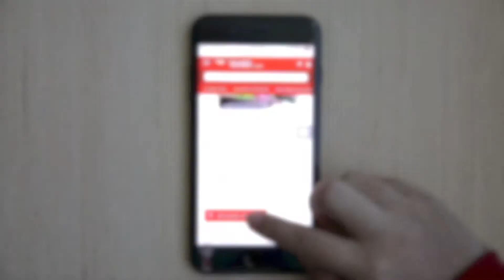รีวิวแดงแหนมเนือง VS วีทีแหนมเนือง!!! เปิดตำรับอาหารเวียดนาม ด้วยเมนูอร่อย จาก 2 เจ้าเด็ด เจ้าดัง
Thailandpostmart ขอนำเสนอ แดงแหนมเนือง อาหารเวียดนามเลื่องชื่อ สมคำร่ำลือความอร่อย  รสชาติถูกปาก ราคาถูกใจ อร่อยฟินทั่วไทยไปพร้อมกัน หรือจะเป็นวีทีแหนมเนือง อาหารเวียดนาม นามว่าวีที กินกี่ทีก็อร่อย ไม่ว่าจะสุข ทุกข์ เศร้า หรืออารมณ์ไหน ๆ ให้วีทีแหนมเนืองเยียวยาทุกความรู้สึกของคุณพบกับวีทีแหนมเนือง อาหารเวียดนามสุดอร่อย ที่แม่ช้อยไม่ได้มารำ แต่ทุกคำมีแต่ความฟิน ได้ที่Thailandpostmart ซื้อได้ที่นี่เลย